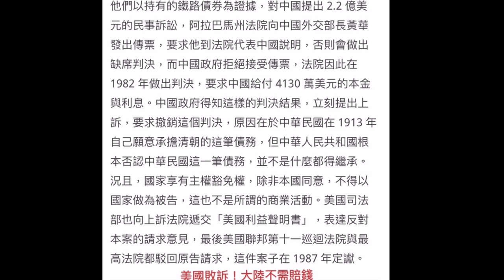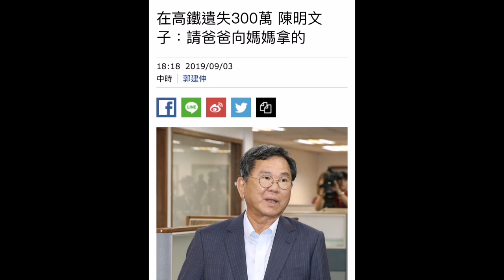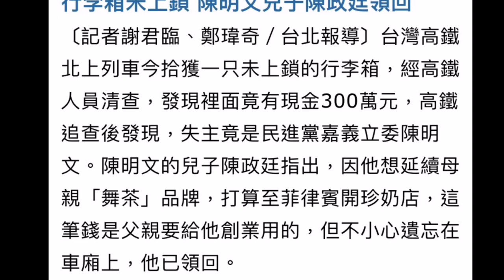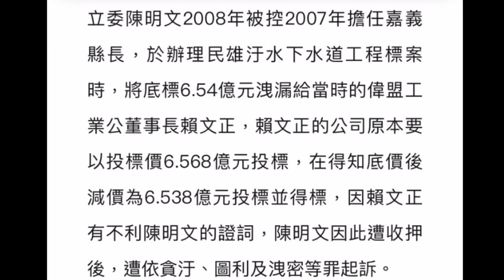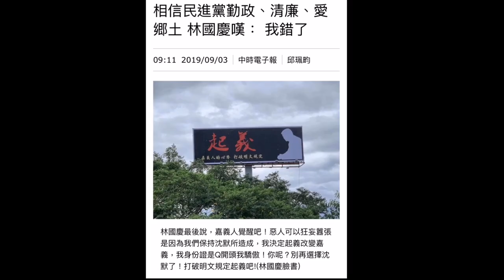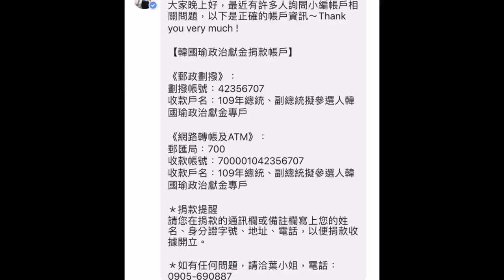陳明文性騷擾？洩密罪？300萬現金到底要做什麼用途？嘉義林國慶加油。 川普寶寶vs台銘寶寶!韓國瑜總統9/8三重見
林國慶立委是無黨籍參選，不是代表國民黨，影片中說是代表國民黨，特此更正